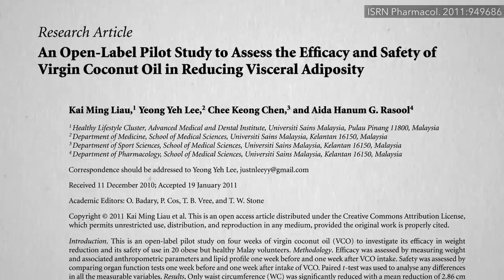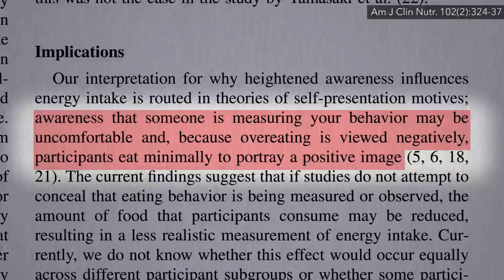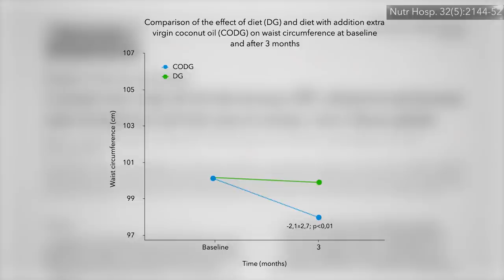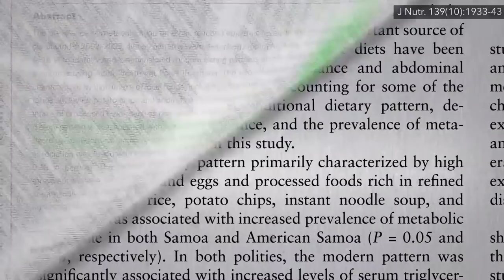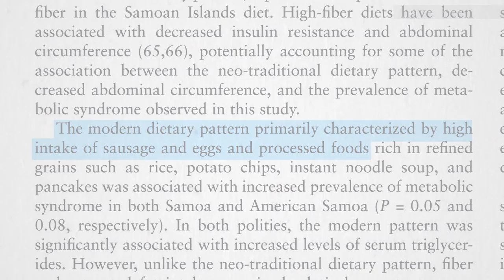Flashback Friday: Coconut Oil and Abdominal Fat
A review of the evidence on the effects of coconut oil on weight loss and belly fat.

Have you heard that there was something special about those medium chain fatty acids, though? Check out What About Coconuts, Coconut Milk, and Coconut Oil MCTs?

What about the bump in good cholesterol? Got a video on that too! Coconut Oil and the Boost in HDL “Good” Cholesterol

What can really help with weight loss?

Weight loss is also the subject of my book, How Not to Diet (all proceeds from my books are donataed to charity).

Have a question about this video? and someone on the NutritionFacts.org team will try to answer it.

Want to get a list of links to all the scientific sources used in this video? You’ll also find a transcript and acknowledgements for the video, my blog and speaking tour schedule, and an easy way to search (by translated language even) through our videos spanning more than 2,000 health topics.

Image credit: greekfood-tamystika / Pixabay